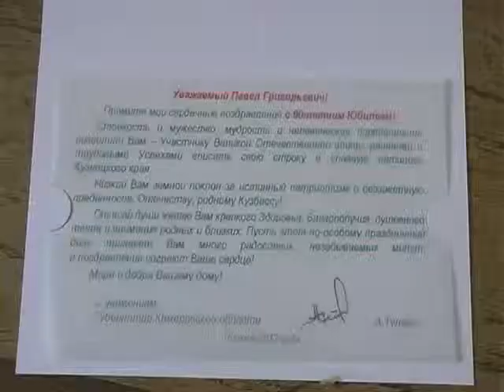90-летний ветеран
Ветеран Великой Отечественной, Павел Григорьевич Храмцов сегодня отмечает 90-летний юбилей. В числе первых отца, свёкра, дедушку и прадедушку поздравили родные и близкие. Подарки и пожелания здоровья и долгих лет жизни Павел Григорьевич принимал и от Президента России, Владимира Путина, губернатора области Амана Тулеева и мэра Ленинска-Кузнецкого, Вячеслава Телегина.